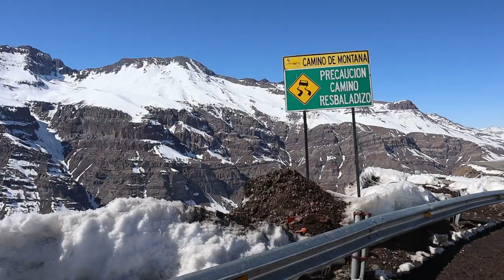Tour a Farellones en tiempos de COVID - Protocolos de seguridad para viajar 2020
A tan solo un par de horas de Santiago de Chile encontramos esta Maravilla.

Gracias por estar aquí! ♥Te quiero ♥